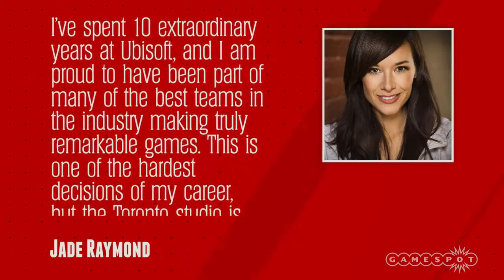Assassin's Creed Producer Jade Raymond Leaves Ubisoft GS News Update